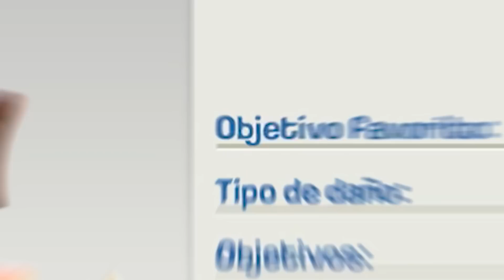SUPER MONTAPUERCOS, la nueva super tropa 🐽 Sneak Peek #2 🔥 Clash of Clans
¡Seguimos con los Sneak Peeks de la nueva actualización de Clash Of Clans! En este segundo Sneak Peek vemos en detalle la nueva supertropa, el Super Montapuercos. ¡Permaneced muy atentos al canal para no perderos ninguna novedad!